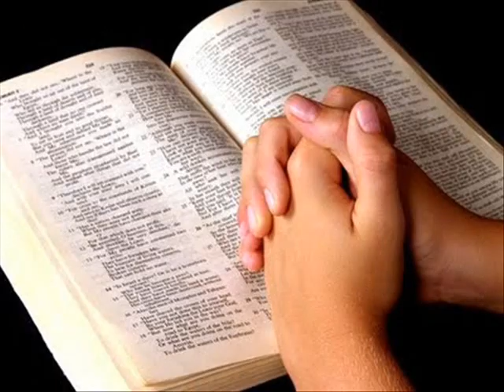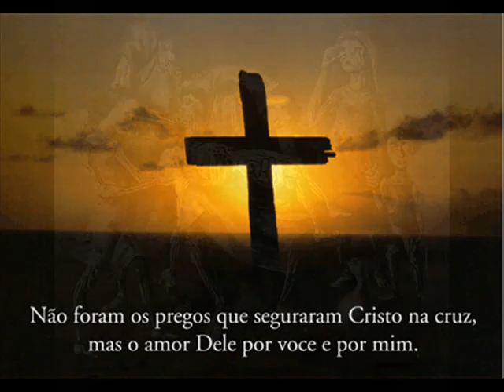COMO RIACHO QUE VAI pe.zezinho scj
SIMPLES COM AS VIDAS QUE DIZEM SIM AO PAI
SIMPLES COMO A VOZ DAQUELE QUE CHAMA O POVO
SIMPLES COMO JESUS